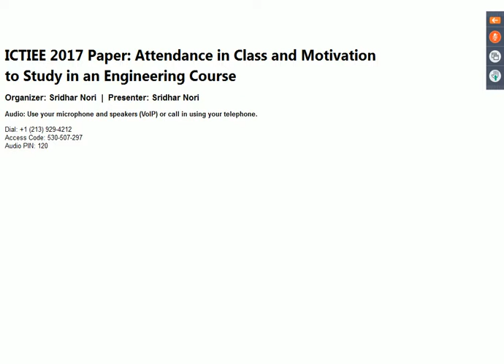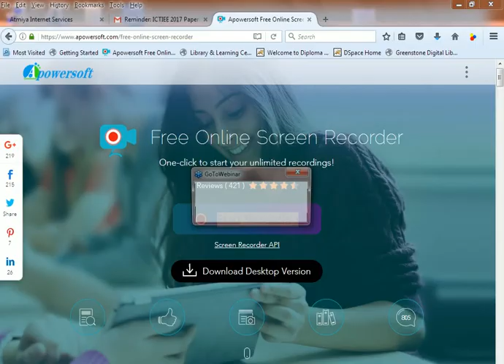ICTIEE 2017 Paper Attendance in Class and Motivation to Study in an Engineering Course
Atmiya Library & Learning Centre Rajkot